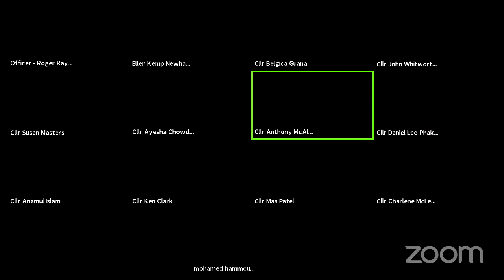Overview and Scrutiny Committee 6.30pm, Wednesday 9 December 2020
In order to maintain transparent decision making and follow social distancing guidance during the Coronavirus19 Pandemic, Newham Council aims to broadcast more committee meetings.